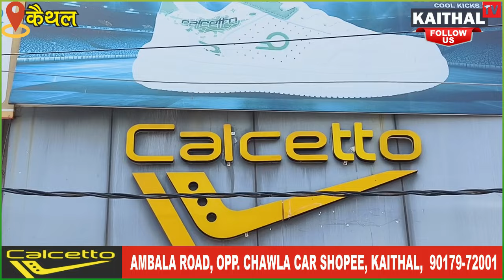999/-रूपये में ब्रांडेड शूज, बड़ा धमाका !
999/-रूपये में ब्रांडेड शूज, बड़ा धमाका !